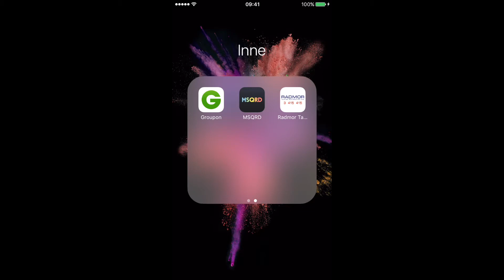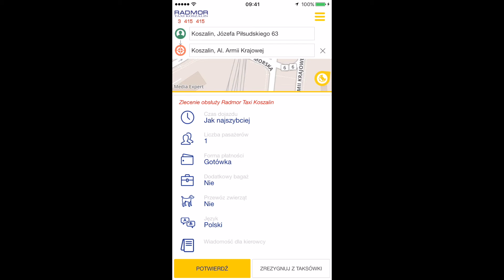Radmor Taxi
Instrukcja korzystania z aplikacji mobilnej Radmor Taxi